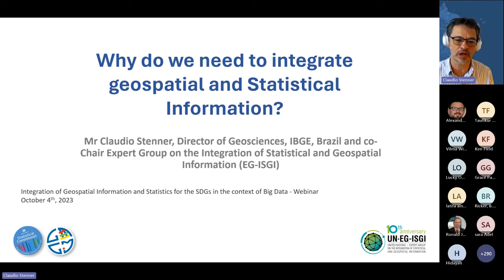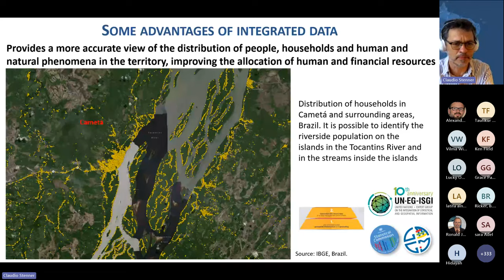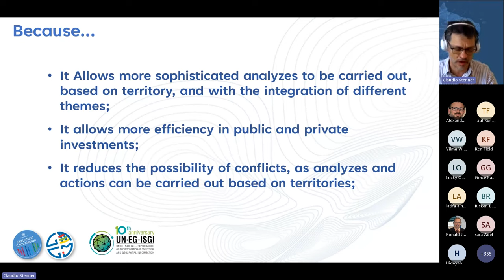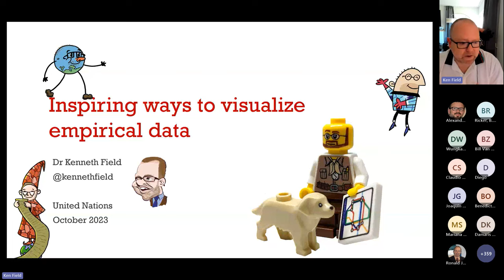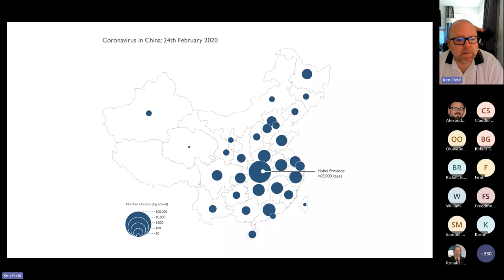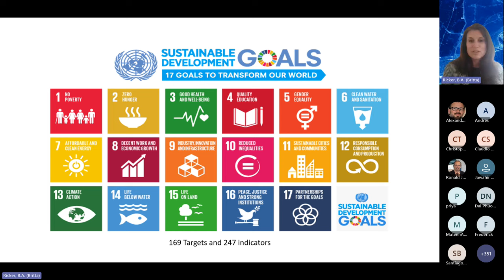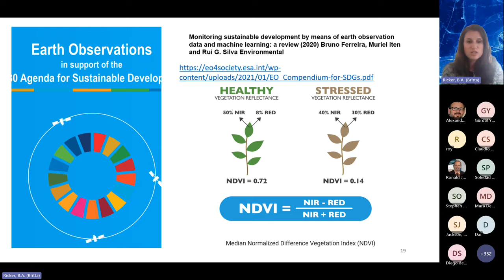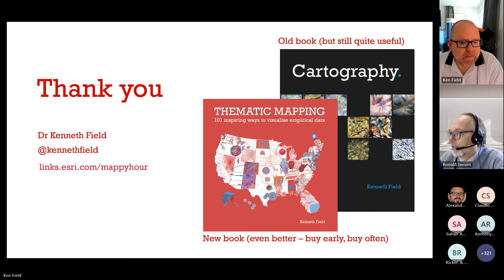Integration of Geospatial Information and Statistics for the SDGs - UN Datathon Training Webinar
Join us for an insightful webinar exploring the crucial synergy between geospatial data and statistics in driving progress towards the SDGs within the realm of big data. Discover why integration matters, unlock creative data visualization techniques, and gain a deeper understanding of utilizing geospatial insights for sustainable development goals.